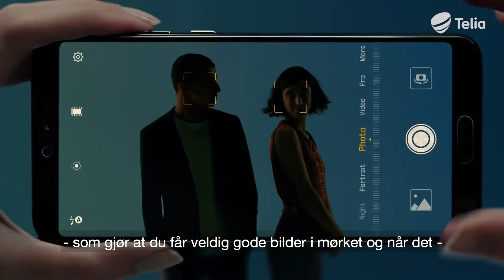Fotograf Troll Toftnes tester Huawei P20 Pro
Vi utfordret fotograf Troll Toftnes til å teste om Huawei P20 Pro kunne ta så gode bilder at han kunne solgt de til sine kunder. Troll tok utfordringen fra Even på Telia Byporten. Taperen må bade :-) Les mer om Huawei P20 Pro på